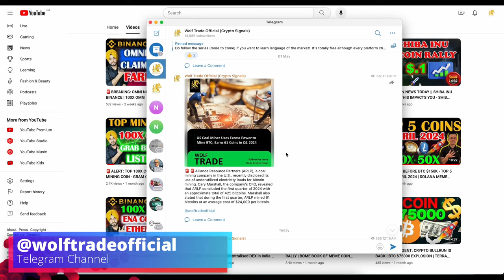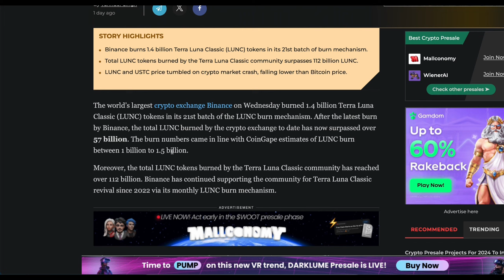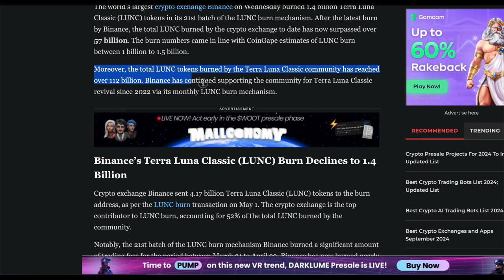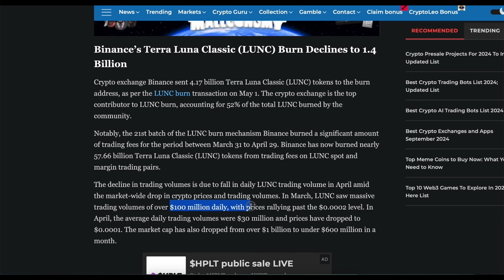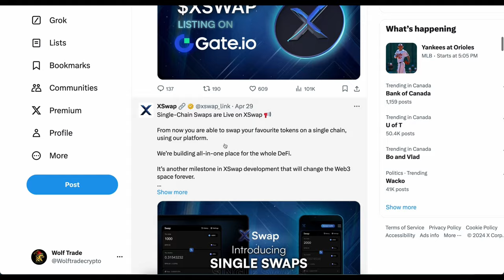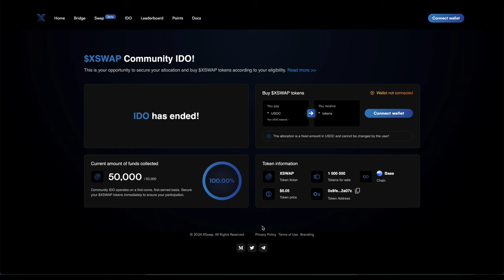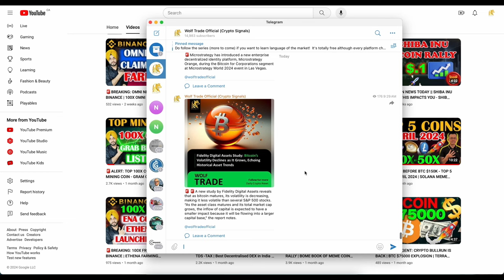🚨LUNC BREAKING NEWS: LUNA CLASSIC BURN BY BINANCE | LUNC READY FOR $1 PUMP | XSWAP LISTING 100X COIN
LUNC BREAKING NEWS: LUNA CLASSIC BURN BY BINANCE | LUNC READY FOR $1 PUMP | LUNA LATEST UPDATE TODAY

Let me know about your Suggestions and opinions in the comment section.